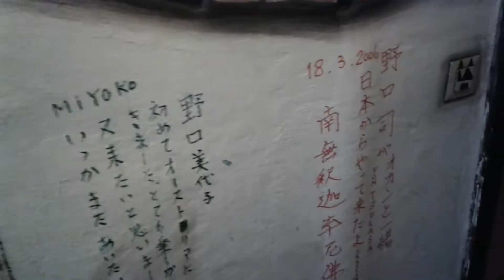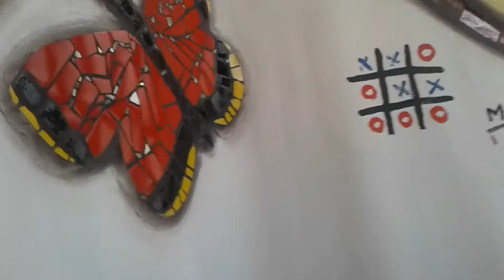Bringa futár munka közben meglátogattam a Hundertwasser házat Bécsben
Hundertwasser egy csodálatos művész, szeretem az alkotásait. Bringa futár munkám közben Bécsben sikerült bejutnom az épületbe, amit ő tervezett. Mikor Őj-Zélandon jártam, direkt elstoppoltam a nyilvános wc-hez, amit ő tervezett.